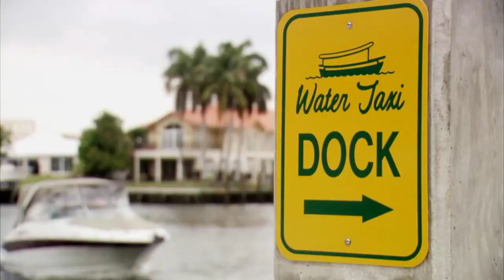Um passeio em trolley com mensagens emotivas | A Médium | TLC Brasil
Larry e Theresa quase chegam na Flórida, mas na reta final da sua viagem eles fazem uma parada especial. Em um passeio em trolley, eles enviam mensagens dos seus seres queridos às pessoas que os acompanhavam no passeio.